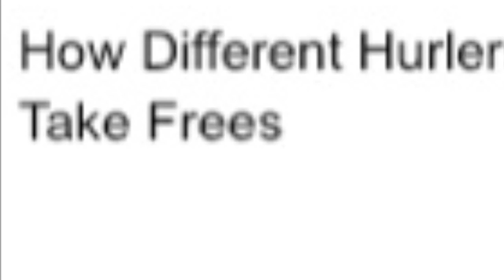How Different Hurlers Take Frees...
Suggestions for the next video